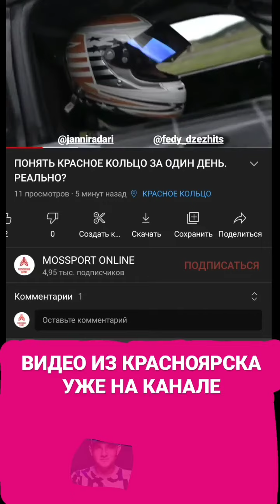moscow.drift (Instagram stories от 31.08.21)